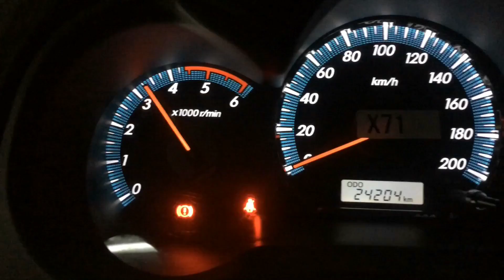2015 Toyota Fortuner turboback and air intake